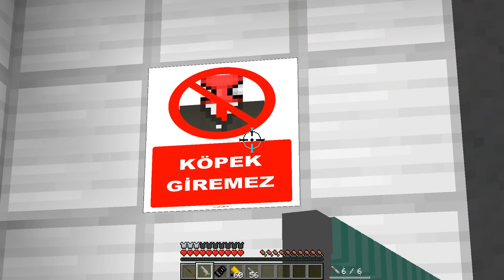FERİTED HAYRAN KÖYÜNE GİTTİM ❤️ - Minecraft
Videoların daha hızlı gelmesini ve beni desteklemek istiyorsanız videoya yorum yazmayı ve like atmayı ihmal etmeyin.

Bu kanalda Türkçe dilinde yetişkin bireyler için hazırlanmış, eğlenceli Minecraft videoları bulabilirsiniz. Kanalımın en sevilen serilerinden biri olan Zengin VS Fakir Hayatını ve onların Minecraft Maceralarını lütfen izlemeyi unutmayın. Sizleri seviyorum.